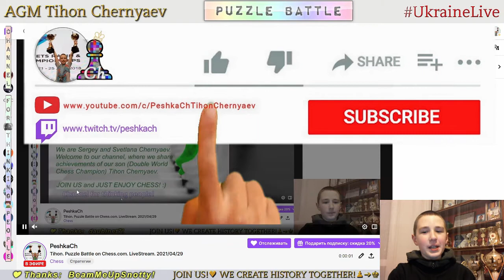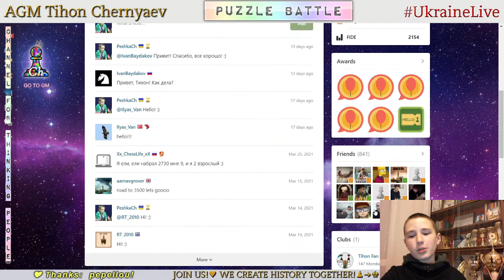Chess prodigy Tykhon. Puzzle Battle on Chess.com. LiveStream. 29/04/2021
Puzzle Battle:
  1:06 - PeshkaCh vs Maxlboy0707 (36 : 25)
  5:47 - PeshkaCh vs TheIvanhoe (40 : 27)
10:20 - PeshkaCh vs Righty1486 (39 : 31)
14:38 - PeshkaCh vs Briliant58 (40 : 30)
19:02 - PeshkaCh vs Resende99 (38 : 29)
23:34 - PeshkaCh vs pufpaff (36 : 30)
27:07 - PeshkaCh vs pufpaff (37 : 25)
31:07 - PeshkaCh vs pufpaff (43 : 25)
35:20 - PeshkaCh vs pufpaff (43 : 33)
39:26 - PeshkaCh vs pufpaff (33 : 31)
44:29 - PeshkaCh vs Borison2009 (36 : 30)
48:02 - PeshkaCh vs GarrysLightning (39 : 33)
55:23 - PeshkaCh vs pufpaff (37 : 30)